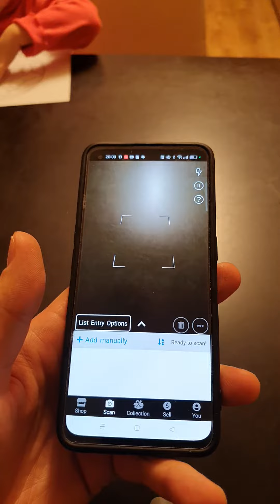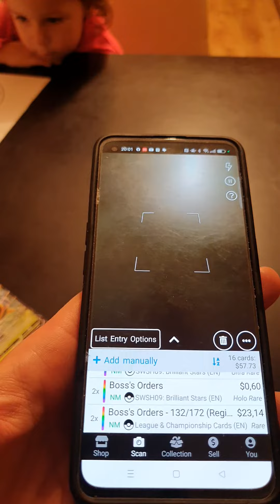Program do wyceny kart pokemon